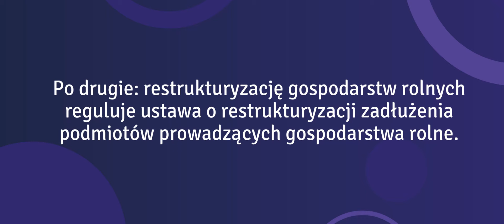Co trzeba wiedzieć o restrukturyzacji gospodarstw rolnych?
✅   Po pierwsze - to może być typowe postępowanie restrukturyzacyjne.
✅ Po drugie: restrukturyzację gospodarstw rolnych można przeprowadzić także na mocy ustawy o restrukturyzacji zadłużenia podmiotów prowadzących gospodarstwa rolne.

Te dwa rodzaje restrukturyzacji wzajemnie się wykluczają - co więc należy wiedzieć na ich temat i który lepiej wybrać ❓

O tym w nowym filmie z serii “Pogotowie Restrukturyzacyjne” opowiada mec. Dariusz Kwiatkowski.

Warto obejrzeć! 🖐  Wszystkich rolników, poszukujących wsparcia w ratowaniu swojego gospodarstwa - zapraszamy do kontaktu.

Zapraszamy do kontaktu z kancelarią:
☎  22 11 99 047